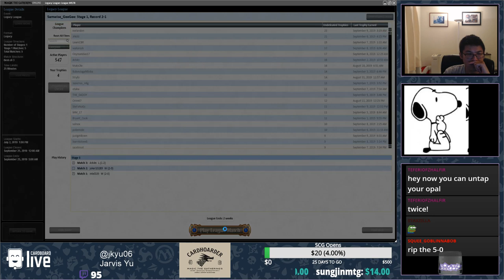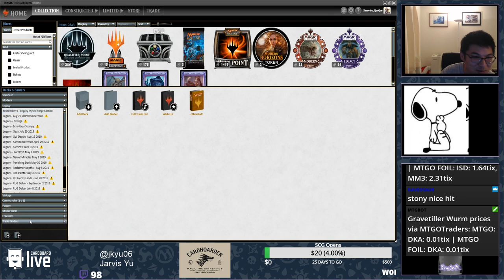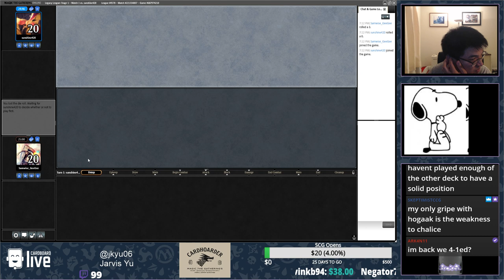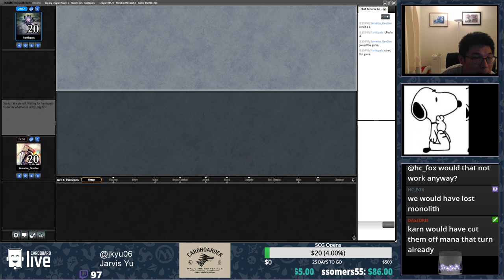September 9, 2019 - Mystic Forge Prison (Michael Coyle version)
4 Karn, the Great Creator
3 Basalt Monolith
4 Chalice of the Void
1 Defense Grid
1 Ensnaring Bridge
4 Grim Monolith
4 Lion's Eye Diamond
4 Lotus Petal
2 Manifold Key
4 Mox Opal
4 Mystic Forge
1 Paradox Engine
4 Serum Powder
1 Thran Dynamo
3 Voltaic Key
4 Ancient Tomb
4 City of Traitors
4 Crystal Vein
4 Inventors' Fair

3 Defense Grid
2 Ensnaring Bridge
1 Manifold Key
1 Liquimetal Coating
1 Mycosynth Lattice
1 Ratchet Bomb
4 Tormod's Crypt
1 Walking Ballista
1 Paradox Engine